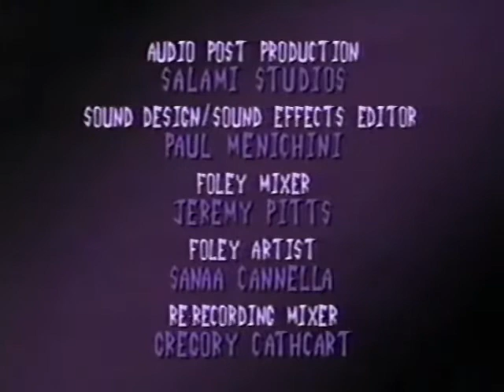Nickelodeon Commercials #6 (2001)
These are some of the commercials that played on an rerun of "Invader Zim" in 2001.